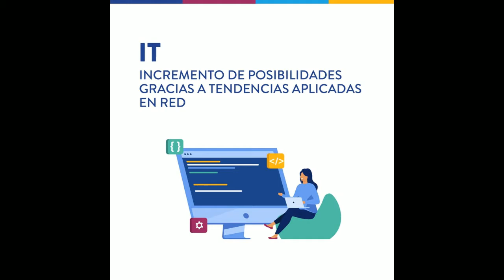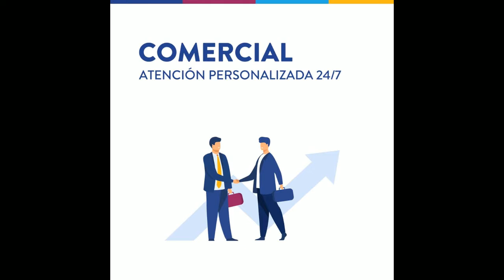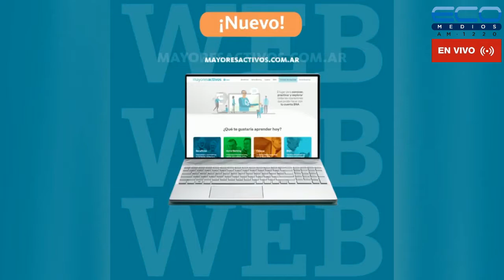GENERADORES TV con Juan Sosa Fernàndez 18-10-2021